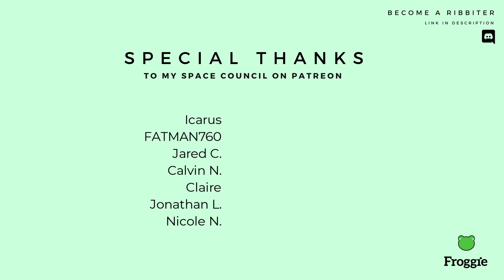Just be Friends (English cover by Froggie) North Arrange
If you could tell I sang this with a cold, then you know my voice really well. Just be Friends has got to be one of my all time favorite Vocaloid songs, and Rockleetist's lyrics go really well with this arrangement. Going to do more classics!

Credits
Song by Dixie Flatline
Arrange by North-T
Vocals by Froggie

My Mailing Address:
FroggieSinger
1661 Denison St.
Markham Ontario
L3R 0N5 Canada

Lyrics:

Just Be Friends
All we gotta do is Just Be Friends.
It's time to say goodbye, Just Be Friends.
Just Be Friends, Just Be Friends.

Early morning yesterday it finally occurred to me.
Just like a puzzle where I had placed every single piece.
And now I don't know what to do-
Now that I see what we're both moving to-
Is this the point in time where we both prayed and hoped we'd be?

Somehow I knew that from the deepest reaches of my heart.
The hardest choice would be the choice that tears us both apart.
And now I know I can't ignore-
All the feelings that I've felt before-
I wonder why I never tried to tell you from the start?

Here in the world of ours that's slowly falling all around us
We're trying to move on, but it's the best we can do.
Our happiness fading- And smiles evading-
The truth within the lies.

Now all I hear are screams between us
resounding and bouncing the echoes throughout my mind.
Nothing is left, nothing remains at the end of the line.
At the end of our chain, we've both run out of time.
So was it fate that brought us together
only to remind us that love's not forever?
I said, 'You know, that's how it goes.'
'That's just the way that life is.'
So no regrets, baby don't fret.
You know I hate to see you cry.

Last night a quiet moment helped me bring my thoughts around.
No sense in picking fallen petals up from off the ground.
This flower's past its bloom-
And you know that we can both assume-
Our time is gone, let's move along.
It was never meant to be.

Don't you remember the first summer it was all worthwhile?
Every moment that we spent together made you smile.
Arguments we won't recall-
With no regard to how we felt at all-
Our words were cruel we played the fool.
The end is on our minds.

And with every single day that passes slowly by us.
There's nothing I can do, nothing I can do for us.
I will always love you and I'll always think of you.
But I have to tell you now.

Oh, somewhere deep in my heart it's raining.
The clouds are remaining to drown me away from you.
I'm driven, but I've had enough.
Our broken heartache's still here.
It seems that no matter what, it simply won't disappear.
The bond between us has finally broken.
There's too much unspoken, we're falling so far apart.
Goodbye my love, it's done sweetheart.
Sayonara, it's the end.
It is time to depart and we will never look back, my friend.

Oh, this one time, just this one time.
If I could make a wish upon a fallen star.
If it came true, I'd stay with you.
Always forever you and I together

It is time to depart, but you will always be my best friend.

Just Be Friends